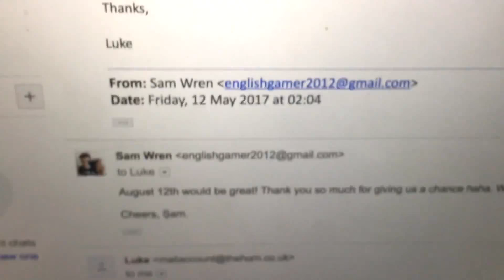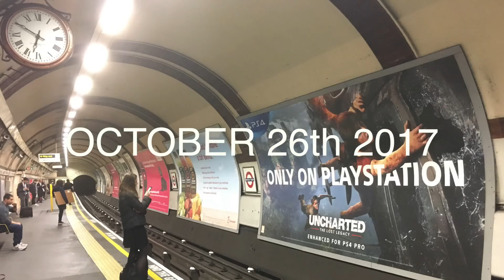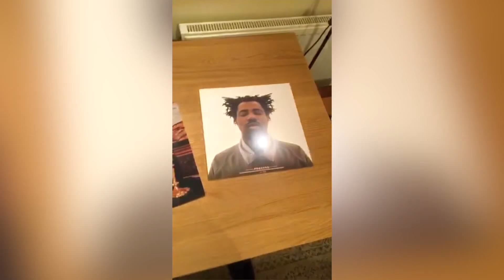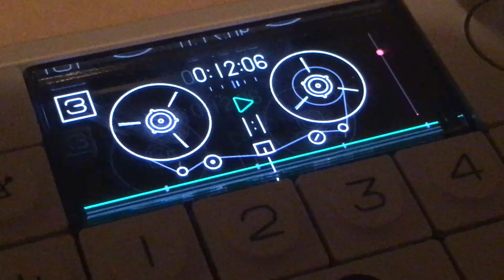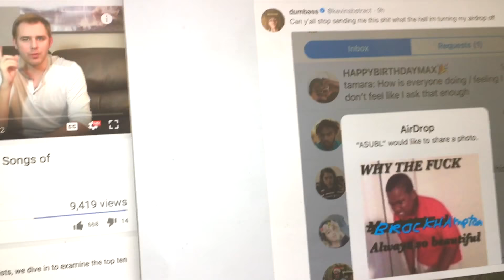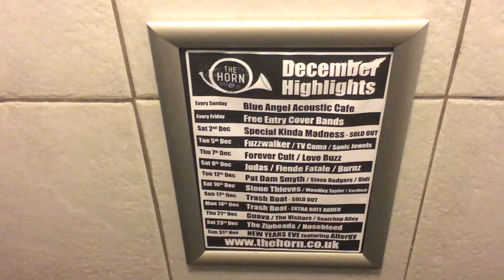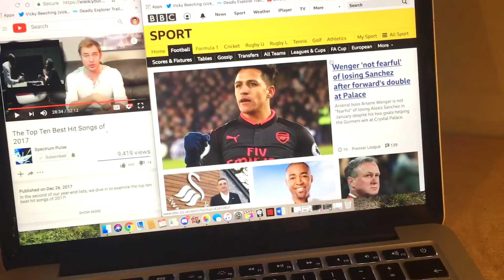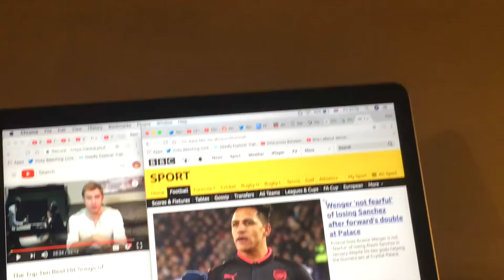Catalyst Gig at The Horn, St Albans 28/12/17 - VLOG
Following our first gig in August, the response was so strong, people were demanding to see the return of Catalyst, and so we came back in the same venue four months later and... Here's what happened, and also the lead-up to the show itself. Are you still reading this? OK cool, enjoy the video.

Massive thanks to Abbie for doing photography for the gig. Your work that night was priceless.

Thanks to WhaddupNico for designing my avatar!